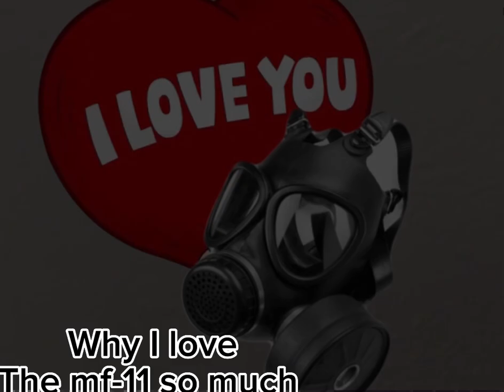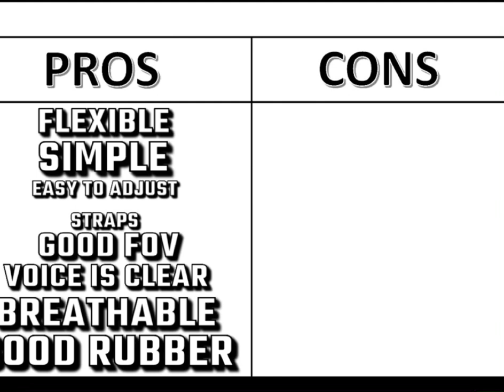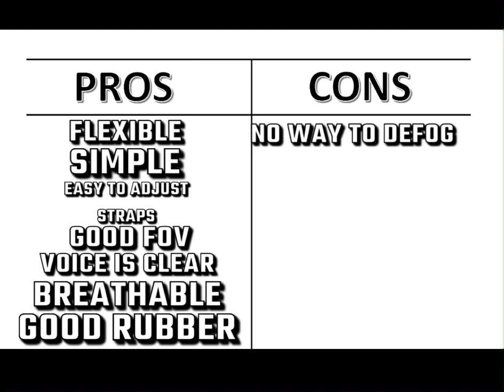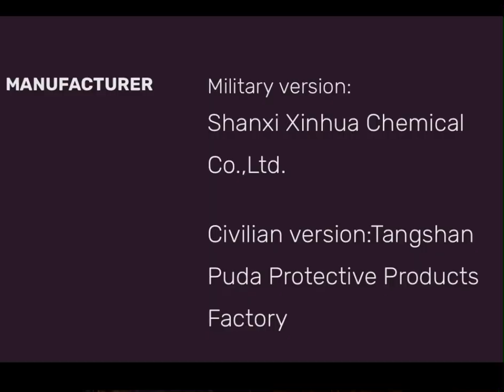Why I love the MF-11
Hi all hope you enjoyed my new style of videos, any critique or suggestions would go a long way for me, thank you all have a nice day!

Here’s onlyarmys mf-11 for sale now!